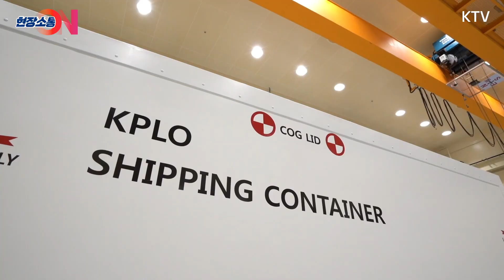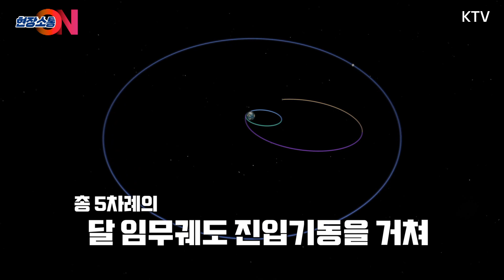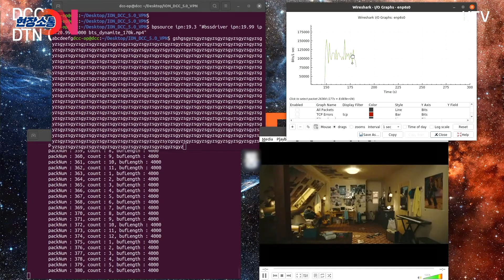다누리 달 임무궤도 진입 D-1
12월 17일 새벽 2시 45분
1차 달 임무궤도 진입기동을 하는
달 궤도선 '다누리'

* 달 임무궤도 진입기동 *
달 궤도선(다누리)을 달 임무궤도에
안착시키기 위해 궤도선의 추력기를 사용하여
궤도선의 속도를 줄이는 기동

지난 8월 5일 발사 후
약 4.5개월간 비행한 다누리
12월 17일부터 28일까지
총 5차례 달 임무궤도 진입기동 예정

“달의 중력에 안정적으로 들어가기 위한 가장 중요한 작업 D-1”

궤도 안착 성공 시 내년 1월 시험 운행한 뒤
1년간 달 탐사 임무를 수행한다는데...!
자세한 이야기는 영상으로 확인하세요